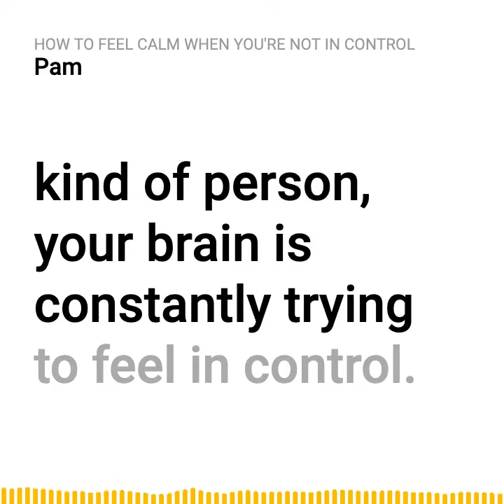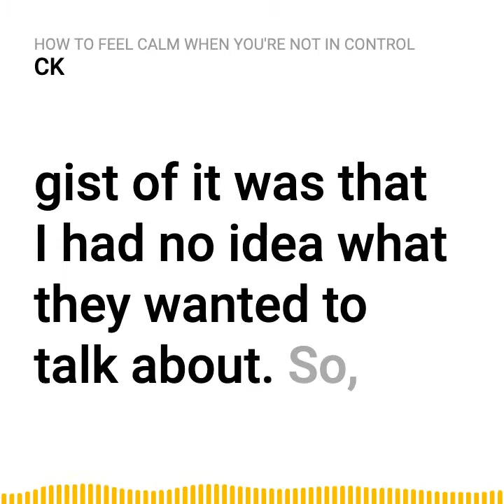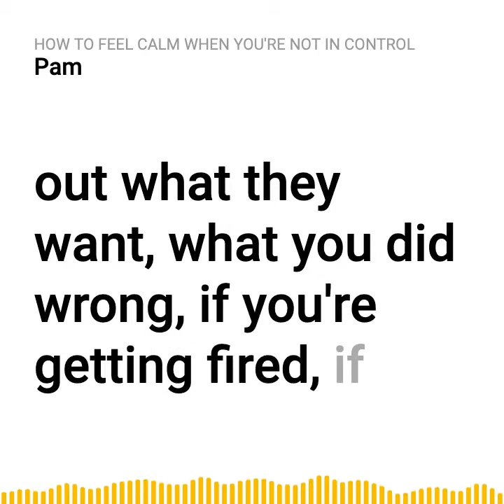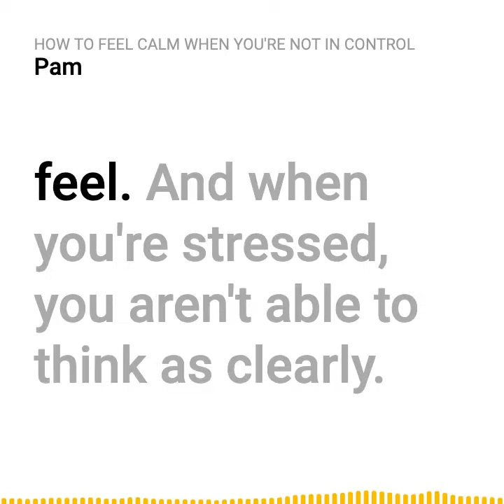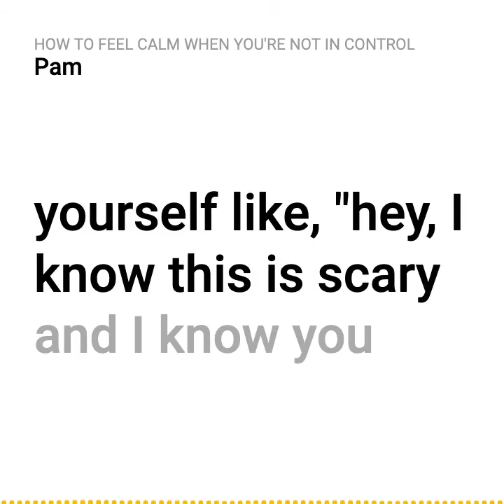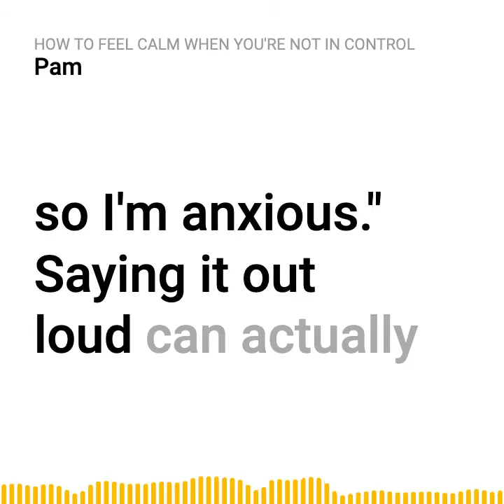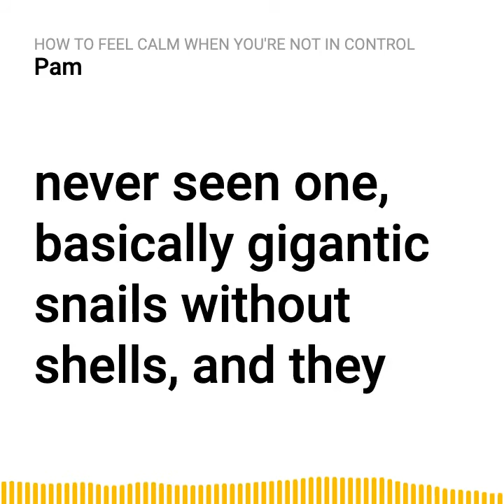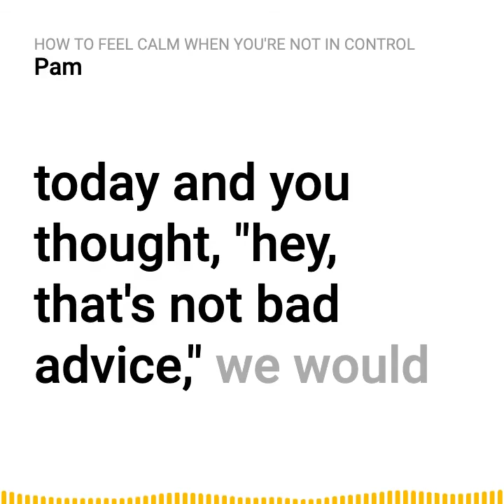Not Bad Advice Episode 5: How To Feel Calm When You're Not In Control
Trying to control the future is exhausting. It's also impossible. Learn how to feel calm even when things are out of your control.

👂 Need advice about something?